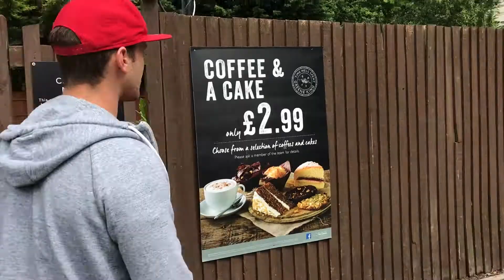2017 Graduates Who Want to be Entrepreneurs! Watch this...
Video on what jobs graduates should take after leaving University.

Pope TV.